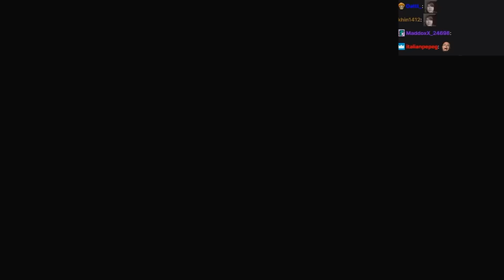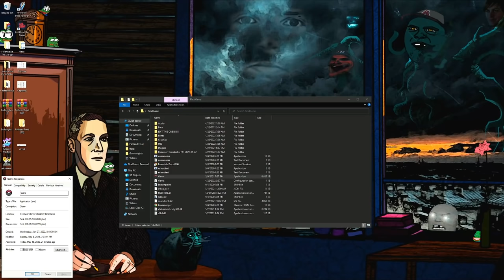AdmiralBulldog And The Alliance Murder Mystery! #5 - FINAL PART